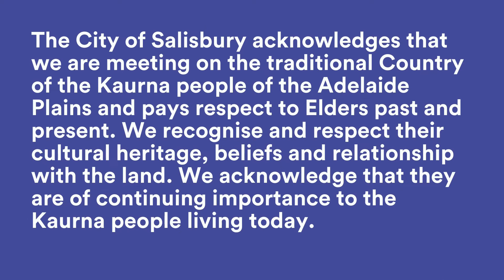Giggle Song - Open Shut Them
Sing and dance along to some of your favourite nursery rhymes with Kylie.